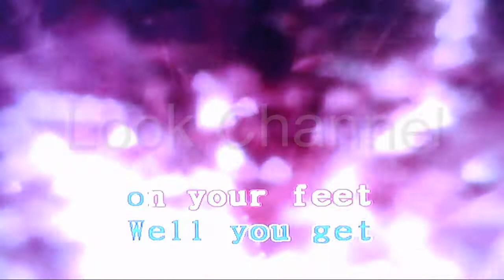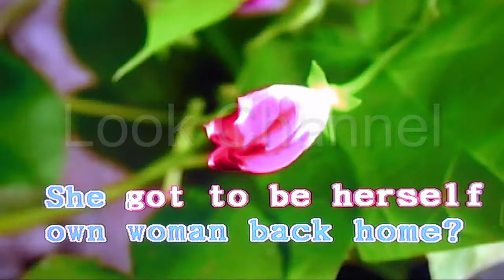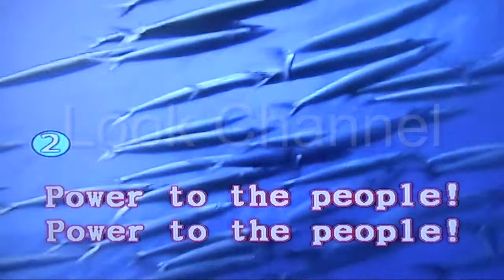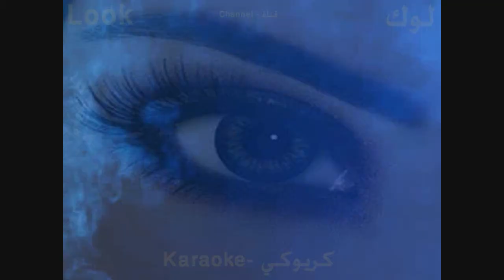Power to the people - John lennon - Karaoke - Look Channel